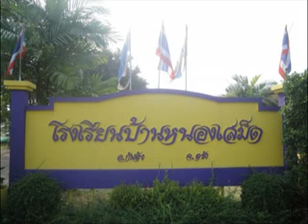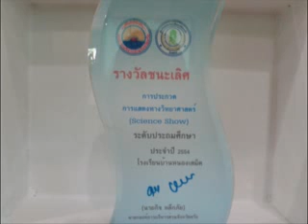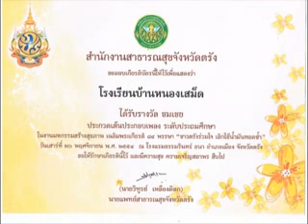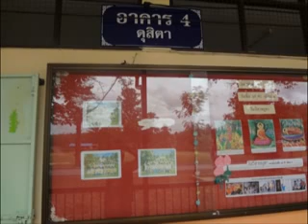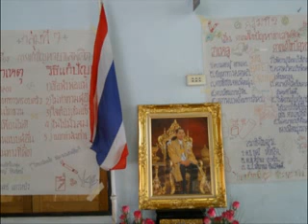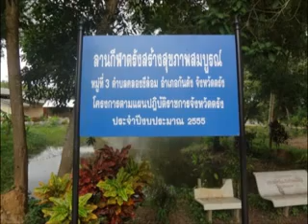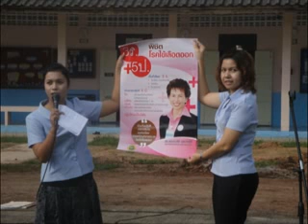การประเมินเพื่อรองรับโรงเรียนดีศรีตำบล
โรงเรียนบ้านหนองเสม็ด ม.3 ต.คลองชีล้อม อ.กันตัง จ.ตรัง